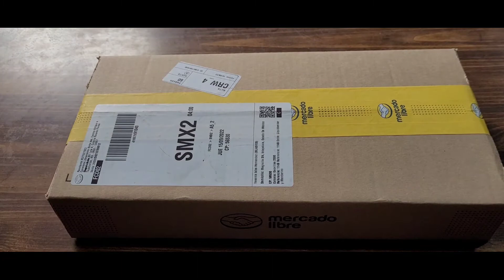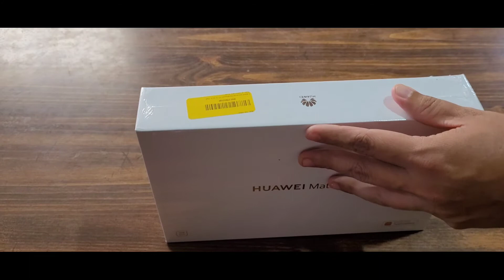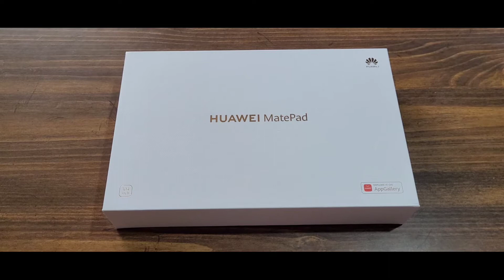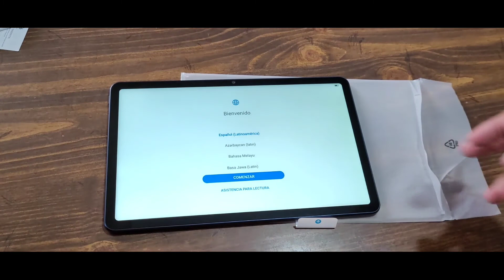Unboxing Matepad 10.4 huawei, destapando la matepad ,es de calidad ?